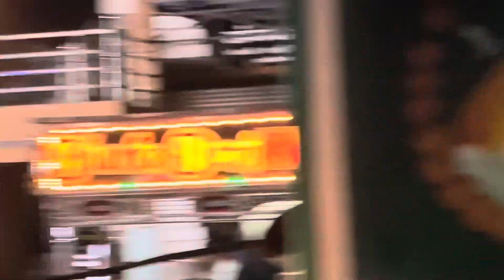Paraspur 8 vi Muharram Up ka sabse khubsurat juloos dekhne pahunche hajaron log paraspur gonda main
Paraspar 8 vi Muharram Up ka sabse khubsurat juloos dekhne pahunche hajaron log paraspur gonda main
 17 July 2024
comment mein bataen kaisa laga
Muharram juloos le jaate samay
baval hone se bacha Ram Janki Mandir ke pass